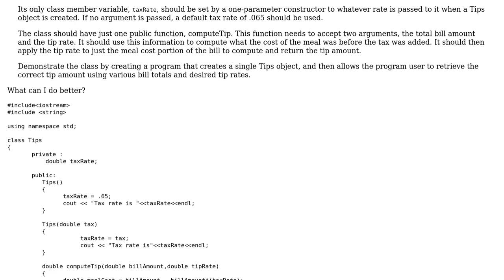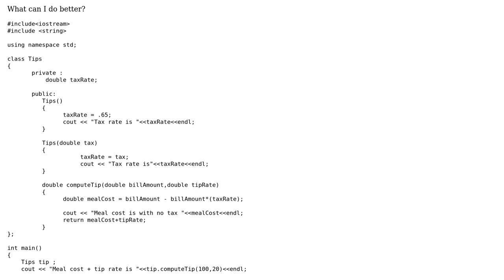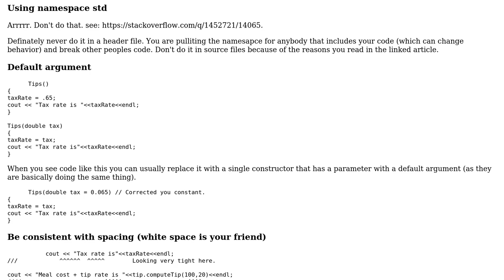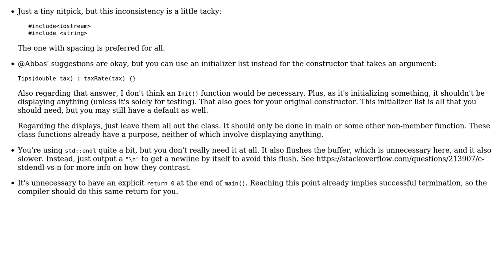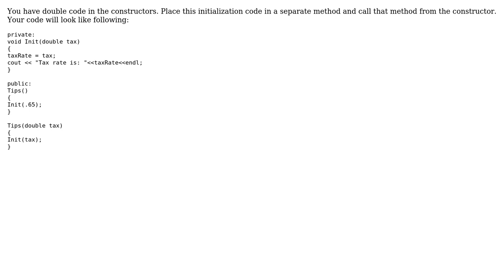Code Review: Design a Tips class that calculates the gratuity on a restaurant meal (3 Solutions!!)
Code Review: Design a Tips class that calculates the gratuity on a restaurant meal

With thanks & praise to God, and with thanks to the many people who have made this project possible! | Content (except music & images) licensed under CC BY-SA | Music | Images & others | With thanks to user Martin York user Jamal user Brendon user Abbas and the Stack Exchange Network Trademarks are property of their respective owners. You are responsible for your own actions.